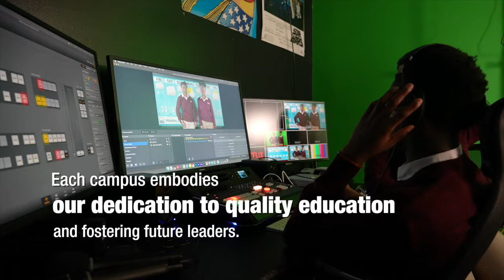ARDAY DHAMEYSATAY QUR'ANKA IYO KUWO BARTAY CULUUM KALA DUWAN OHIO 2024